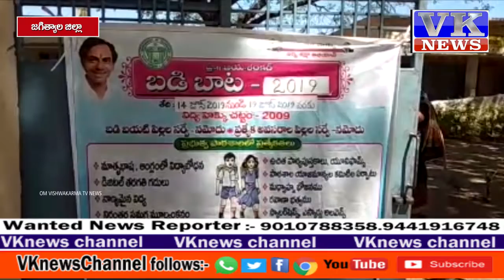జగిత్యాల జిల్లా కొడిమ్యాల zphs, ups లో జయశంకర్ బడి బాట కార్యక్రమ0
జగిత్యాల జిల్లా కొడిమ్యాల మండల కేంద్రంలో జిల్లా పరిషత్ ఉన్నత పాఠశాల మరియు ప్రాథమిక పాఠశాల ల ఆచార్య జయశంకర్ బడి బాట కార్యక్రమాన్ని సర్పంచ్ ఏలేటి మమత జెండా ఊపి ప్రారంభించారు